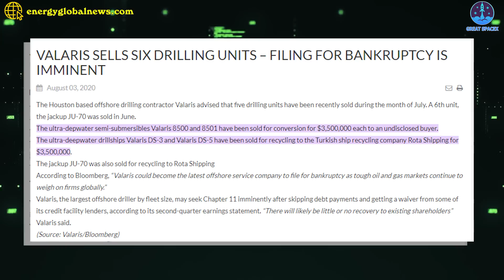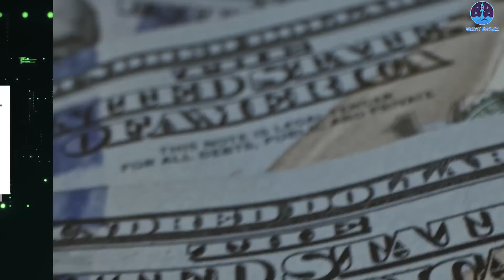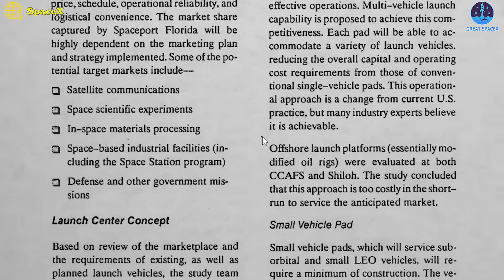Is SpaceX giving up on the Oil Rigs? What Progress has been made?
Source of images and videos :
"Over time I think there's going to be floating spaceports,"
SpaceX may attempt to conduct launches offshore in the Gulf of Mexico!
SpaceX CEO Elon Musk idealistically envisions a thousand Starships leaving Earth every two years, when Earth has close encounters with Mars, to facilitate humanity's first permanent migration to another planet.
That scene will certainly be glorious! Just like Star Trek come true!!!
However, there’s a dark side to everything.
Each Starship launch will be incredibly loud.
Only with around 33 raptor engines on the Super Heavy booster, the sound level - even from 8 kilometers away - would be around 132 decibels.
This is like someone using a chainsaw while standing right next to you.
The closer to Starship you get, the sound waves become powerful enough to damage a building or hurt a human.
That raises the question, what’s the solution?
In fact, Musk has a great idea!